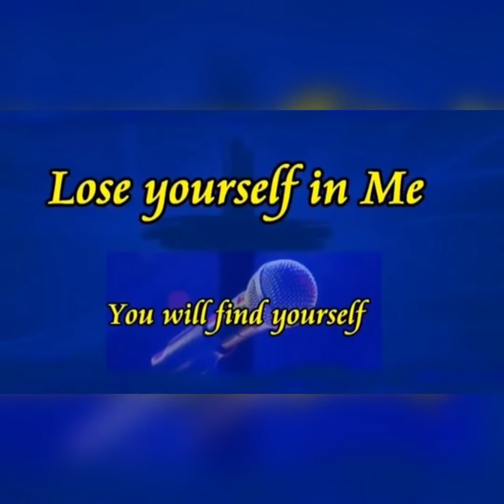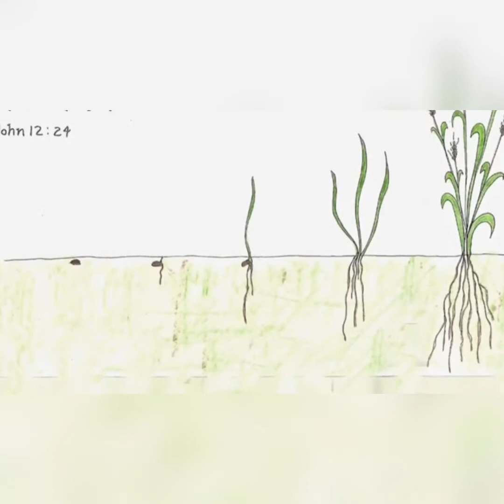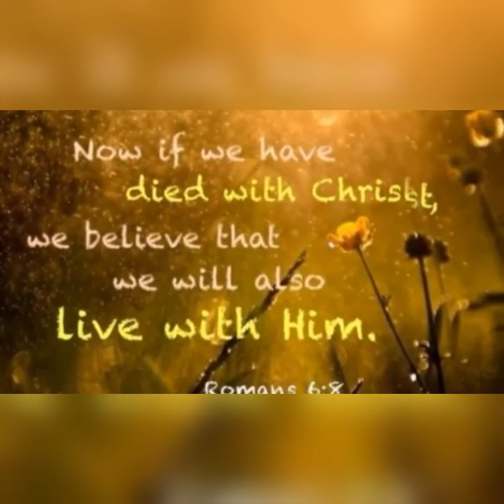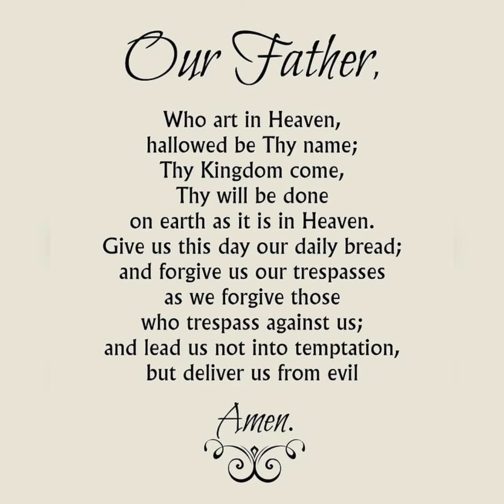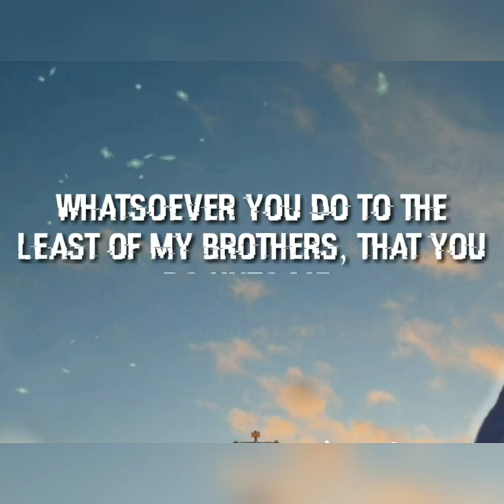Holy Cross High School, Bastora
Gandhi Jayanti